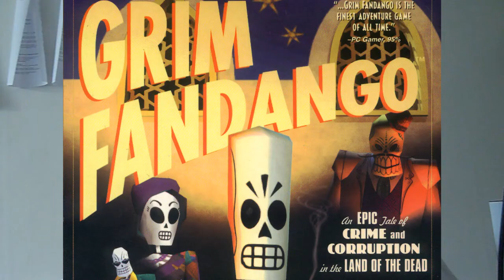[dansk/danish] Min mening omkring E3 2014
Husk at tjekke ind på mine andre links:
Songs that will be used in these videoes:
Diamond Sky feat. Laura Brehm (Kasger Remix):